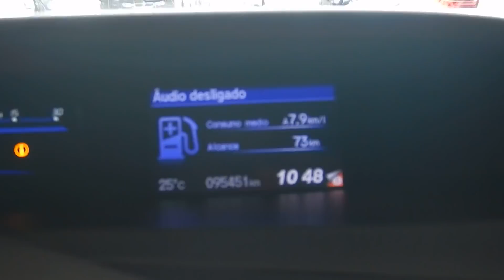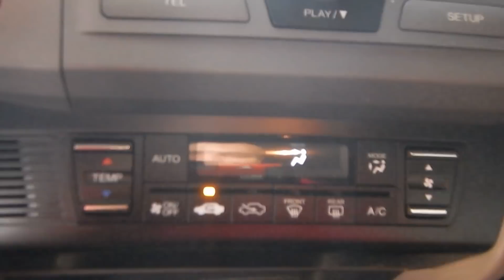Honda Civic LXS 1.8 16v (Flex) Automático - 2014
ÚNICO DONO, REVISADO EM CONCESSIONÁRIA E C/MANUAL E CHAVE RESERVA. O CIVIC É SINÔNIMO DE CONFORTO, SEGURANÇA E DESEMPENHO, ESSENCIAL PARA VIAGENS E PARA O DIA-DIA OFERECENDO UM EXCELENTE CUSTOxBENEFÍCIO. VERSÃO LXS COM COMANDOS NO VOLANTE E SOM MP3.